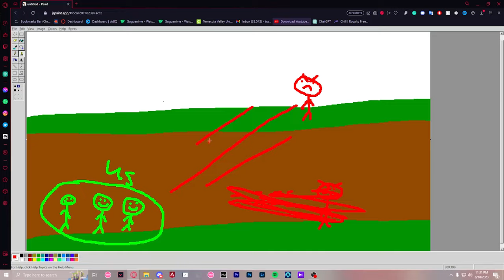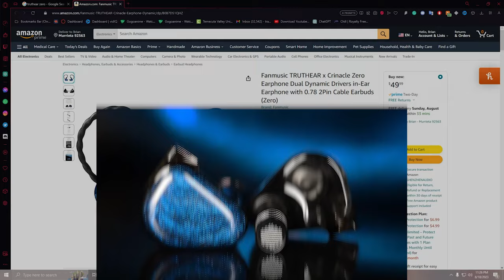DON'T buy gaming headphones, BUY IEMs instead! Review of IEMs for GAMING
Budget IEMs that I would recommend

Come hang out and chat!

Gear:
(MAINS)
Mouse: Hati Ace Wireless / Pulsar Xlite V2
Keyboard: Oblirated75
Camera: Fujifilm XT-2
Webcam: Logitech c920
Microphone: Blue Spark SL
Mousepad: Aqua Control 2
IEM: Ikko OH10
Headphones: Aeon Flow Open / Airpods Max

Thumbnail with Photoshop

Timeline:
0:00 Intro
0:15 Sound
0:34 IEMs vs Gaming Headphones (sound)
0:55 Soundstage isn't THAT important
1:09 Comfort
1:28 Negatives
1:56 Conclusion
2:32 What I would buy with $50
2:45 What I use (not gaming related)

In this video, I'm sharing my experience with gaming with iems (in-ear monitors) and comparing them to gaming headphones. I demonstrate how iems are better than gaming headphones for a number of reasons, including comfort, sound quality, and isolation.

Don't buy gaming headphones if you're looking for a better gaming experience. Instead, invest in ear monitors like iems. They offer superior sound quality, noise canceling, and they're much more comfortable to wear. So why wouldn't you choose iems over gaming headphones?